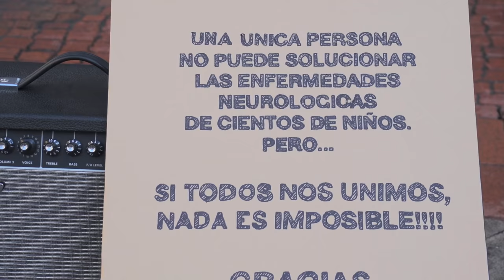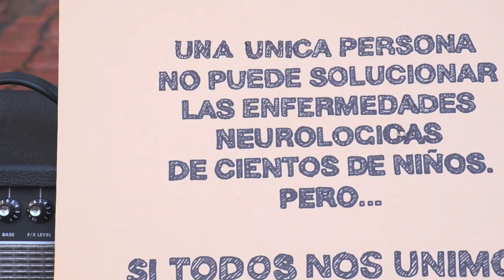Musical flashmob WOP Today is My Future. Bilbao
El 1 de Diciembre de 2012 Mikel Renteria deambula por las calles de Bilbao, guitarra en ristre, amplificador y un cartel, con apariencia de músico callejero. Mikel se dirige a una tradicional y concurrida zona de poteo de Bilbao, se arma con la guitarra y comienza a tocar Today Is My Future. Una de las nuevas canciones compuestas por Mikel y que formarán parte del nuevo trabajo que se editará en Diciembre de 2012. Mikel y su mujer Mentxu fundaron en 2010 un proyecto (Walk On Project, WOP) para la lucha contra las enfermedades neurodegenerativas apoyando la investigación en terapias curativas. Ellos aterrizaron en esta realidad el 13 de Octubre de 2008 cuando diagnosticaron a Jontxu, uno de sus 3 hijos, aparentemente sano a sus 6 años de edad,  una enfermedad fatal neurodegenerativa (leucodistrofia). Mikel retomó la música como herramienta para expresar la explosión de sentimientos que esta situación ha ido generando en su familia y entorno. Y la música es junto con la tenacidad, el optimismo y la esperanza el cimiento de WOP. Ya son más de 30 canciones compuestas por Mikel, 15 de ellas disponibles en su primer disco (2T), grabadas por él mismo a la cabeza de la WOP Band y con la colaboración de muchos artistas internacionales.

Aquel 1 de Diciembre pocos sabían lo que iba a pasar y que se convertiría en el mayor y más complejo flashmob realizado hasta la fecha.  Aparentemente sólo, y para sorpresa de los presentes, se fueron sumando a Mikel su banda (la WOP Band), una orquesta sinfónica (la orquesta del conservatorio Juan Crisóstomo de Arriaga de Bilbao), un coro formado para la ocasión y más de 40 personas comenzaron a bailar simultáneamente una coreografía diseñada específicamente para la canción. Y el susurro de Mikel y Mentxu se convirtió en un estruendo musical, en una alegoría perfecta de lo que está ocurriendo con WOP. Mucha gente se está sumando al proyecto haciendo posible lo imposible y movilizando a la sociedad en esta lucha llena de trabajo y emoción que consigue sacar lo mejor de cada uno. Ya son dos proyectos de investigación de relevancia internacional(Cambridge - Bellvitge - INA) los que está pudiendo subvencionar el proyecto aportando su grano de arena en la búsqueda de terapias contra estas enfermedades gracias al dinero que WOP consigue a través de su música, los conciertos y eventos que organiza y tantas y tantas bomberadas repletas de bilbainismo.

Más de 4 semanas de trabajo que eclosionaron en menos de 4 minutos sorprendiendo a los viandantes. 4 semanas en las que se preparó cada pequeño detalle: Empezando por el apoyo decidido de Promarsa a WOP y a la actividad, los maravillosos arreglos para orquesta y coro que compuso Jon Artetxe en tiempo record, la coreografía diseñada por Bea Gázquez, la emocionante involucración del Conservatorio Juan Crisóstomo Arriaga de Bilbao, de la orquesta del mismo, las personas del coro, los bailarines amateurs, la Diputación de Bizkaia y el Ayuntamiento de Bilbao facilitando el uso de los espacios, los vecinos que vieron invadidas sus casas de músicos, el estudio de música Bilboson y Alberto Macías, la labor del realización de Karen Solé y las 12 cámaras operadas por Uniko y Fleming y el impresionante trabajo de coordinación de la agencia Ros.0 y tantas y tantas personas que hacen cada día posible lo imposible.

Porque creemos que en los sueños hay verdad, y que si muchos los soñamos puede que se hagan realidad, nunca dejaremos de soñar. Keep On WOPping!

On December 1st 2012, Mikel Renteria walks through the streets of Bilbao, carrying his guitar, amplifier and a poster, looking like a street musician. Mikel is heading towards one of Bilbao's bustling pedestrian areas in the heart of town. He sets up his equipment and begins to play Today Is My Future, one of the songs he has recently composed as part of a new album scheduled to come out in December 2012.

In 2010, Mikel and his wife, Mentxu, created a non-profit (the Walk On Project, WOP) to support research aimed at finding a cure for neurodegenerative diseases. Parents of 3 children, they were made brutally aware of such illnesses on October 13, 2008 when their apparently healthy 6-year-old son, Jon, was diagnosed with a fatal neurodegenerative disorder known as Leukodystrophy.

So on that first day of December 2012, few people knew what was about to happen, or that the event would become the largest and most complex flashmob produced to date. At first apparently all alone, to the surprise of passers-by, Mikel was steadily joined by more and more people: the WOP Band, a symphony orchestra from the nearby Juan Crisóstomo de Arriaga Conservatory of Bilbao, a chorus formed for the occasion, and over 40 people who simultaneously began to dance a choreography created specifically for Mikel's song.